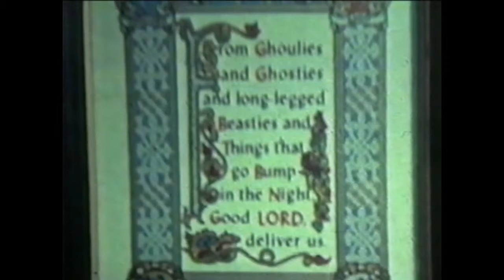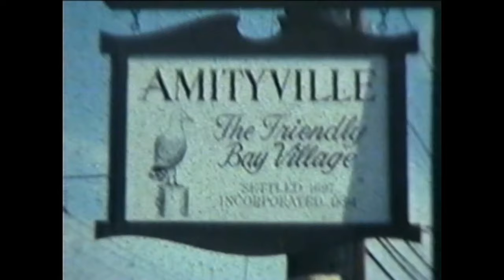NEVER BEFORE RELEASED FOR FREE VIEWING SINCE 1997! Ed and Lorraine Warren Amityville show PART 1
For the first time offered for  free viewing since 1997. World famous ghost hunters Ed and Lorraine Warren speak about the Amityville horror investigation. The Warrens were called into the home in March of 1976.

George snd Kathy Lutz fled the house 28 days after moving in, never to return again, and kea I gotta all of their belongings behind.

Read the Warrens book, “ The Demonologist “